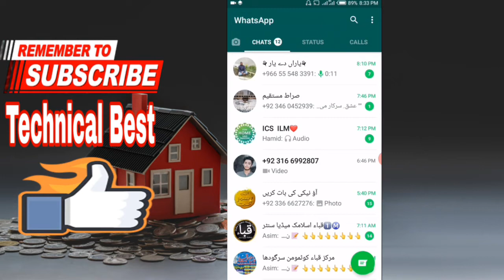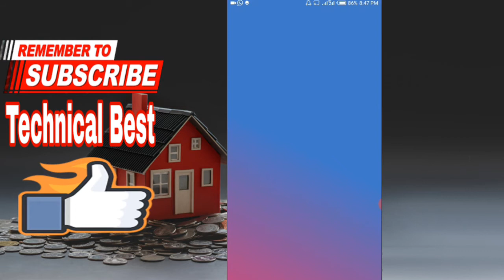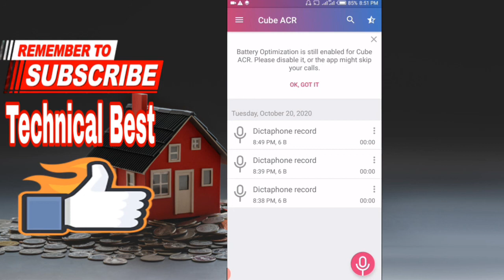WhatsApp call record Karne ka tarika | How to record call of WhatsApp and messenger | Trick & tips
Title.

Hi
I am Malik Amjad. I welcome you all gys on my YouTube channel Technical Best.

About this video . 👇

Friends aaj ki video hamari call recorder ke bare mein hai. to aaj ki video mein Maine aap sab doston ko ek aise call recorder app ke bare mein bataya hai. jiski madad se aap WhatsApp ki call ko record kar sakte hain. aur WhatsApp ki call record karne ke alava dusri application ki call ko bhi record kar sakte hain apne mobile phone ke andar. Facebook messenger per jo bhi dost apne friends ko call karte hain agar use call ko record karna chahte hain to use call ko bhi record kar sakte hain. aur iske alava agar aap Instagram per bhi agar apne doston ko kal karte hain uska call ko record karna chahte hain to aap asali ke sath is call recorder app se use call ko bhi record kar sakte hain. friends bahut hi achcha call recorder hai. to yah kahana galat nahin hoga yah Whatsapp call recorder hai. yah Facebook messenger call recorder hai. yah Instagram call recorder hai. bus aapane karna yah hai ki aapane mere bataen hue tarike ke mutabik is call recorder ko istemal karna hai. two friends main vate karta Hun ki aaj ki video aap logon ko pasand aaegi. thank you very much...

how to download DIRILIS ertugrul drama in Urdu 2020.!

How to remove background noise in videos.?

How to send video to other mobile on mx player.